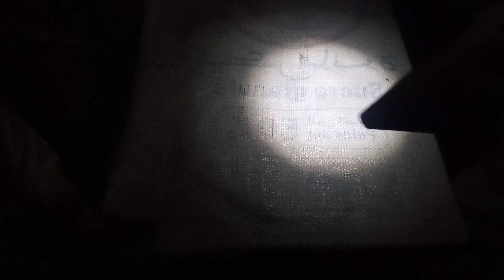اللي بغاه الله يدير تربية النحل لما فيها من الفضل والخيرات والبركات